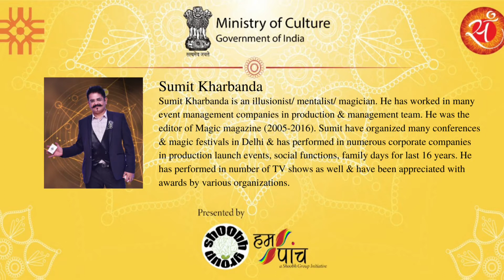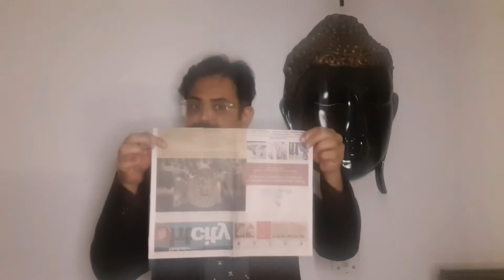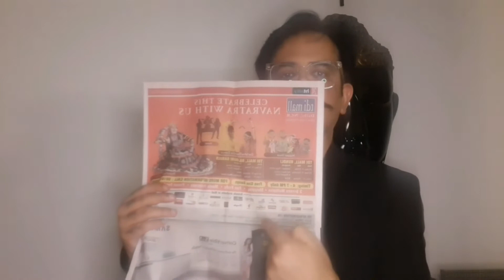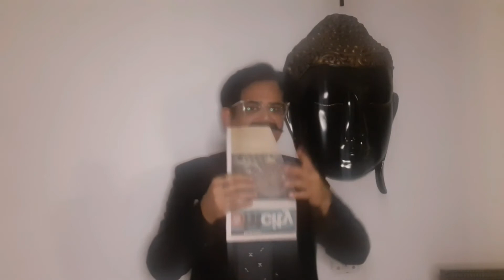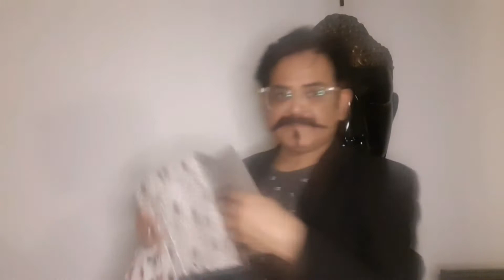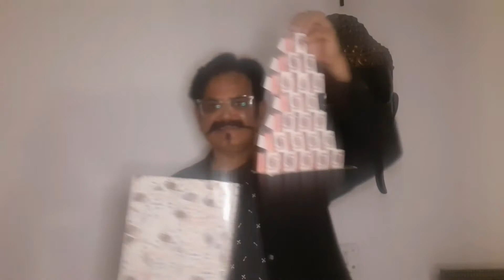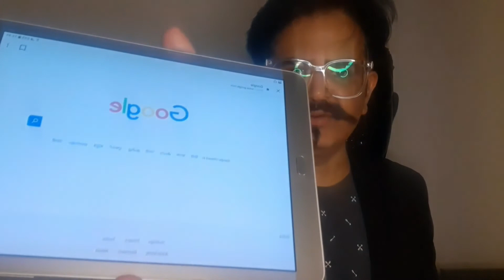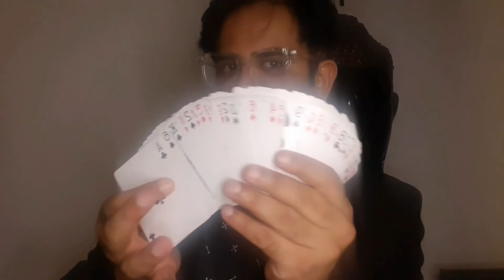Magic show by Sumit Kharbanda